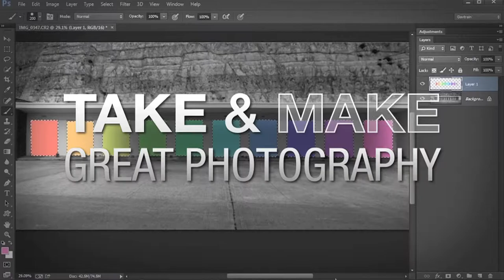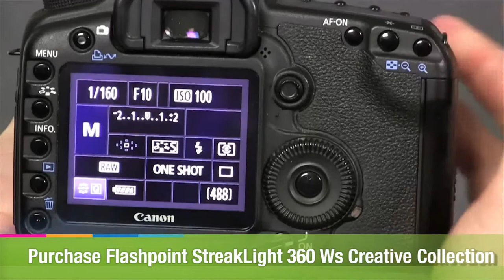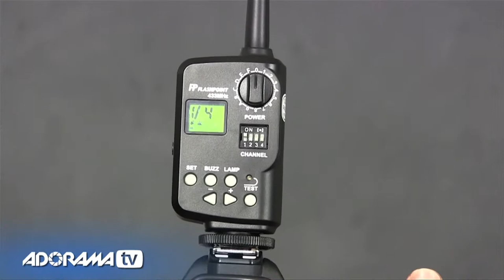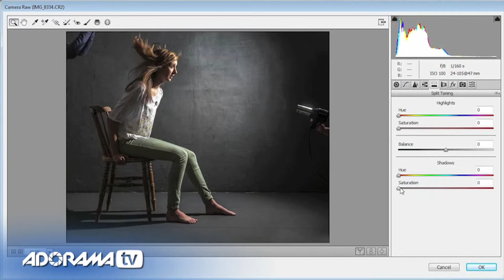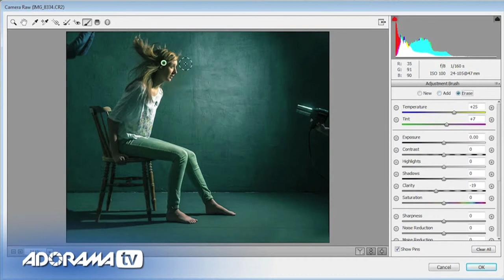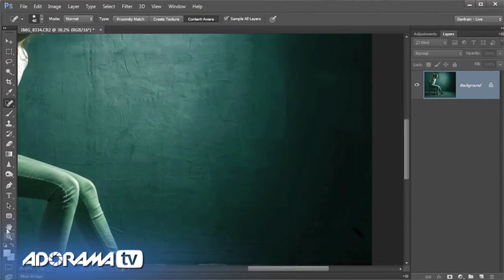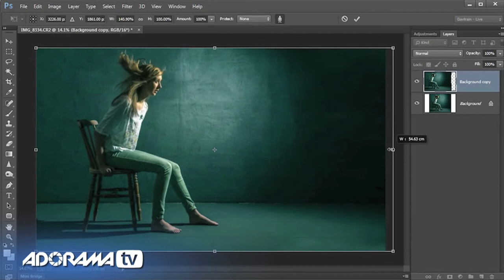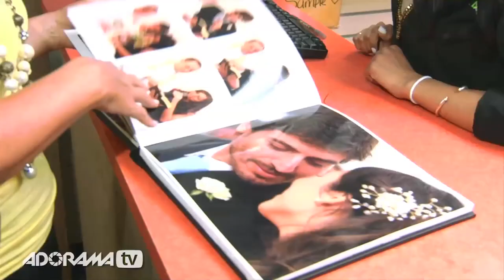Home Studio Essentials Part 1- Take and Make great photography with Gavin Hoey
This video will show you how to start with Home Studio Essentials Part 1- Take and Make great photography with Gavin Hoey